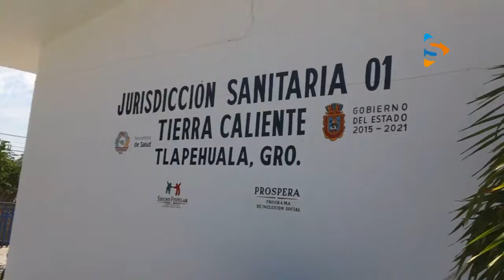Atienden el caso de indigente fallecido en el hospital de Arcelia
Personal del hospital comunitario del municipio de Arcelia, declara por el deceso de indigente en dichas instalaciones.